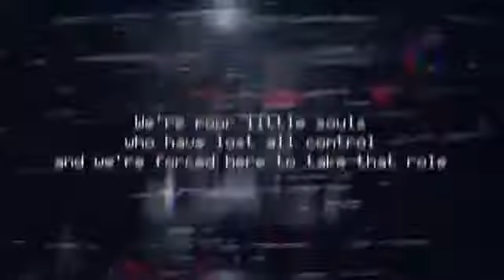Five Nights at Freddy's 1 Song The Living Tombstone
Hi guys If you like to roleplay on GTA5 join Dead Roleplay
Or if you just want to make friends and talk about FNAF or other stuff aside role-playing join the general server
Alright have a good one!!!